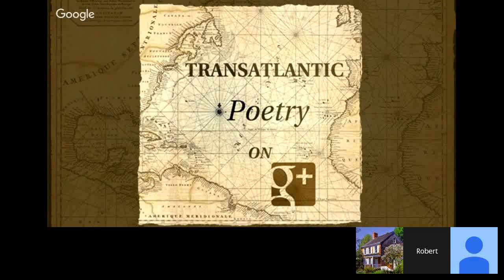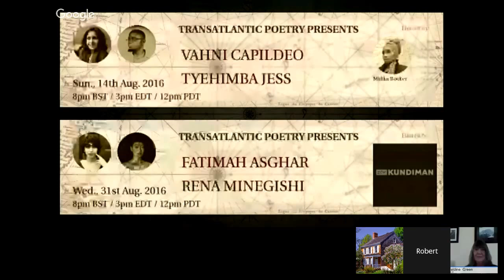Geraldine Green and George Wallace // Transatlantic Poetry on Air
George Wallace and Geraldine Green will read poems and answer live Q&A. Hosted by Robert Peake.